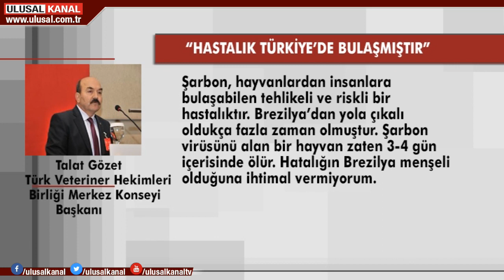Gölbaşı'nda 10 binden fazla hayvana 'şarbon' aşısı